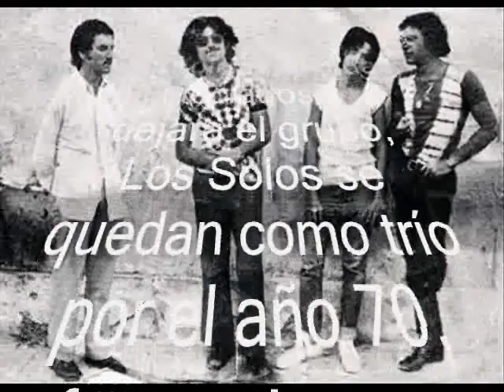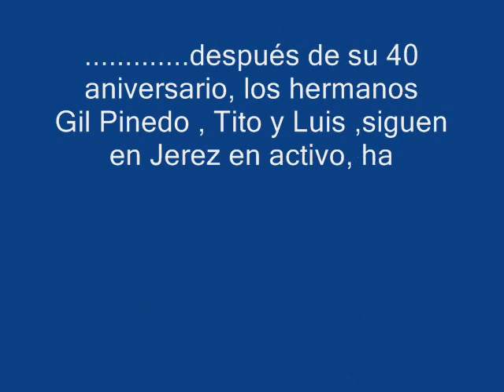LOS SOLOS Rock Jerezano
La primera vez que vi a Los Solos era por el año 1971 en Coria del Rio (Sevilla) y me dejó marcado ,. hacía poco tiempo que había escuchado a Grand Funk y ver como este grupo lo copiaba muy bien (igual que el disco) flipé además de ver a Kiko y su doble bombo, porque la cara no se le veía dentro de su larga melena hasta que terminaba el tema y la levantaba para situar de nuevo los platos y tambores que se habían movido con el tema anterior.Otro aspecto que me sorprendió fue las voces de los hermanos Gil Pinedo, las improvisaciones de Luis eran impresionante, cómo un trío podía sonar como los discos originales, fue uno de los momentos que más y mejor tengo guardado en esa memoria de la infancia que no se olvida, de estas cuatro actuaciones que dieron en Coria ya que era la feria y son 4 días .
Ademas no podría olvidarme de esta feria porque el domingo (ultimo día ) toque con unos amigos en la misma caseta (era la primera vez que tocaba en publico) y con los instrumento de los Solos, así que fue este grupo el que me apadrinó y me marcó en la música ,empecé con Grand Funk, Jetrho Tull, Jimi Hendrix, Beatles, Cream,. o sea el repertorio de Los Solos,gracias a momentos como este soy músico gracias entre otros a Los Solos.